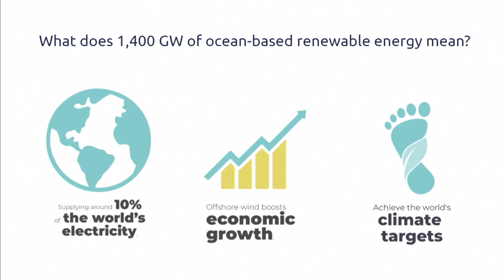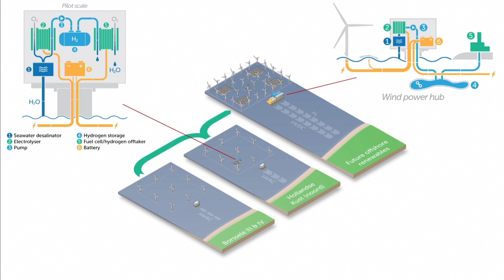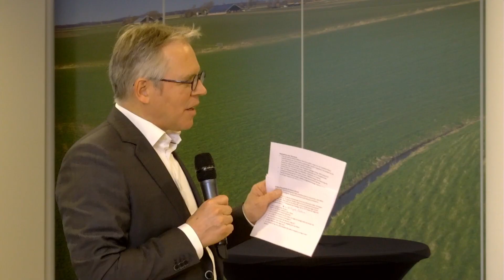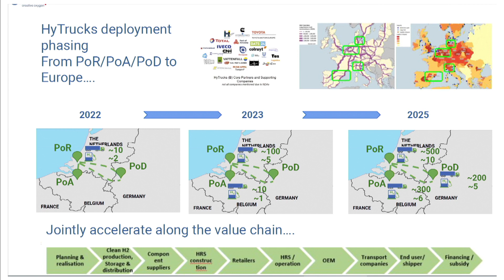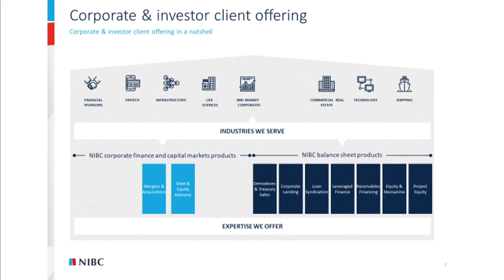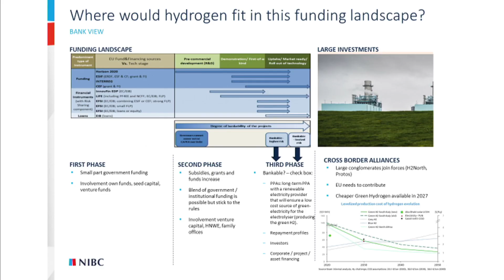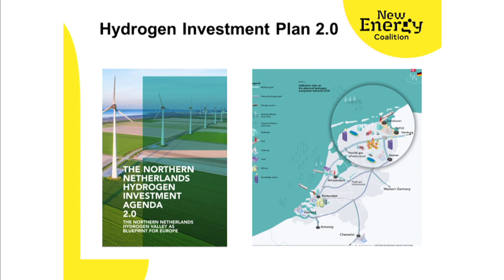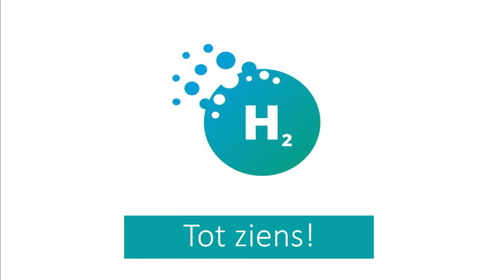Livestream H2 Platform 11 december 2020